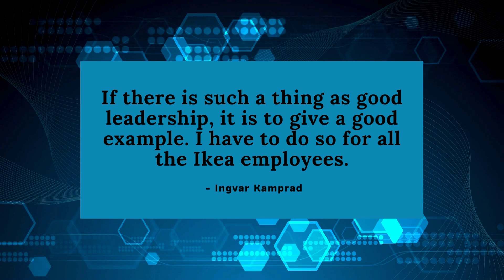Your opinion doesn’t matter, your example does | The Power of Example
Guess what, as a leader your opinion doesn’t matter.

That’s right, your opinion doesn’t really matter. What matters is your example.

The fact that actions speak louder than words is not revolutionary. Yet, the understanding of this principle is gaining traction.

This video provides a reminder to a principle we already know.